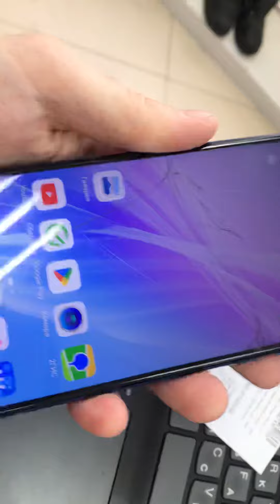5 января 2023 г.